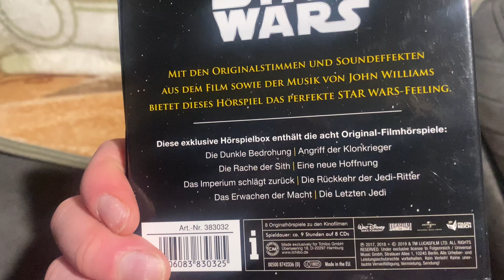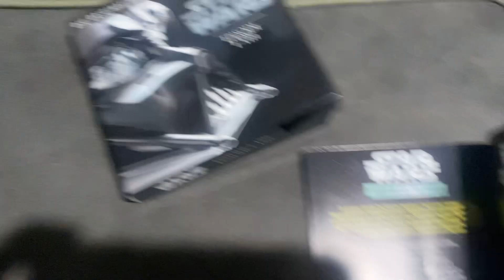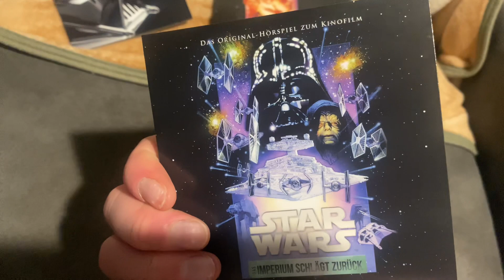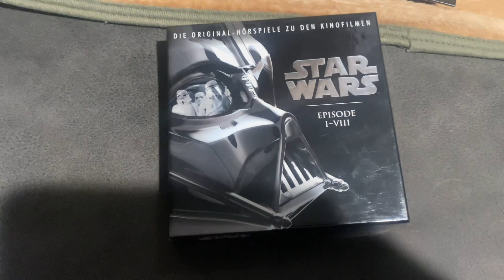Star Wars German radio broadcast soundtrack 8 cd set